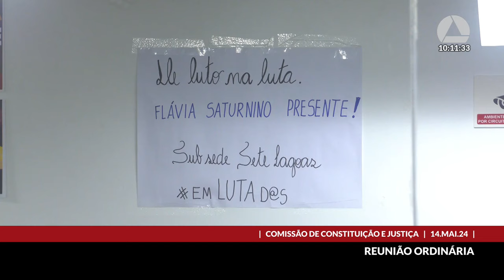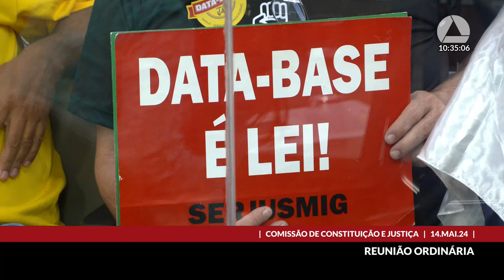14/05/2024 09:30 - Comissão de Constituição e Justiça